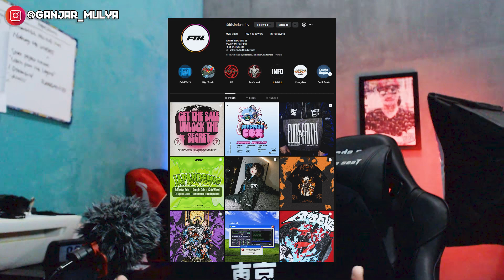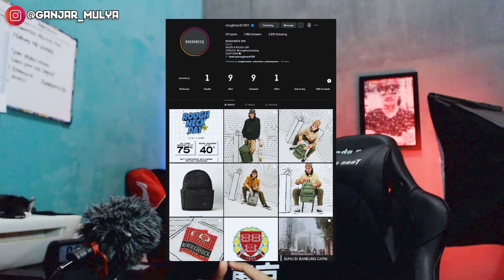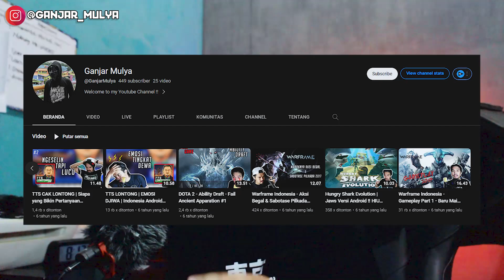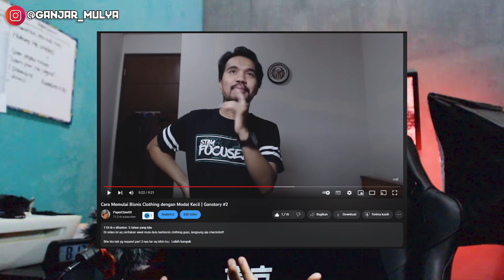SEBERAPA PENTING BIKIN KONTEN UNTUK USAHA KITA? | Mending Personal Branding / Corporate Branding??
Semakin kesini kita dituntut utk membuat konten, entah itu untuk personal branding maupun branding usaha kita, kira" mending mana nih?
Kuatin di personal branding / di Corporate branding?

silahkan tonton sampai selesai